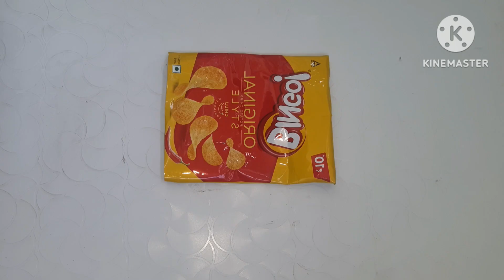బింగ్ లేస్ ప్యాకెట్ తో సూపర్ ఐడియా😱👌🧏‍♀️craftideas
Bingo Lays packet used videos